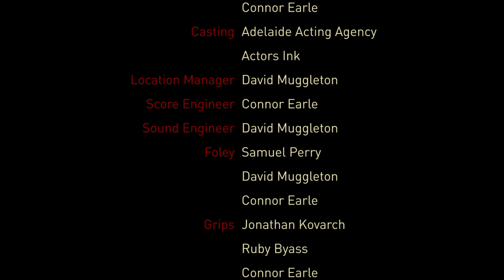Scorched Earth (Pilot / Short Film)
A post-apocalyptic thriller set in a world where water has been poisoned with an infection that, upon consumption, makes anyone who drinks it turn violent, savage and insane. Life is a race against time as the threat of dehydration has become ever-present, surpassed only by what people are willing to do to avoid it.

"The human body can survive 3 days without water. Even less if you drink it."

Produced by David Muggleton and Samuel Perry
Directed by David Muggleton
Shot by Ryan Sahb